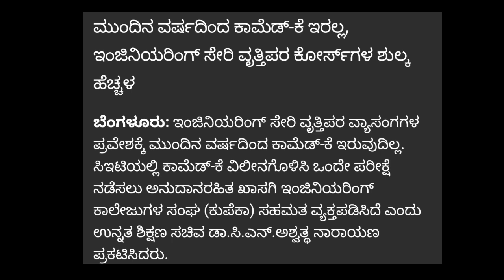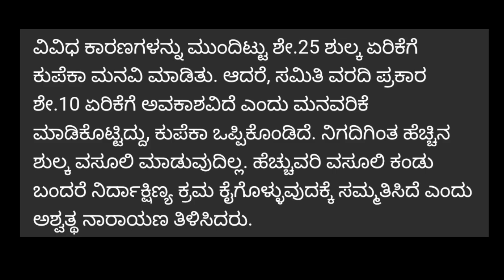BREAKING NEWS:COMEDK BAN | ENGINEERING FEES HIKE AGAIN IN KARNATAKA| LATEST UPDATE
Upi id:hatersvtu@ybl